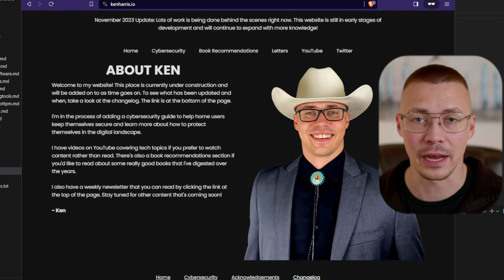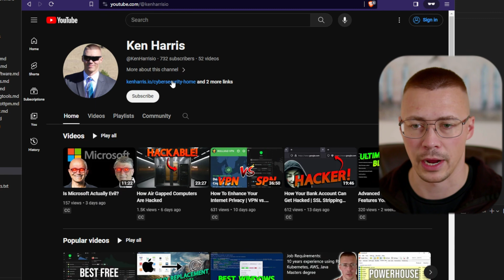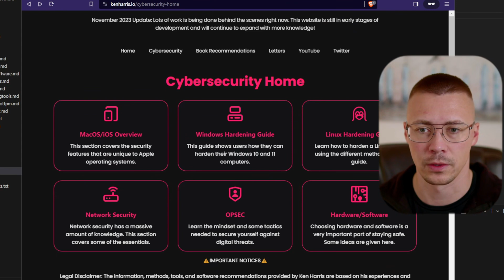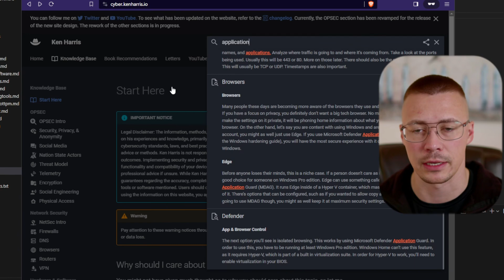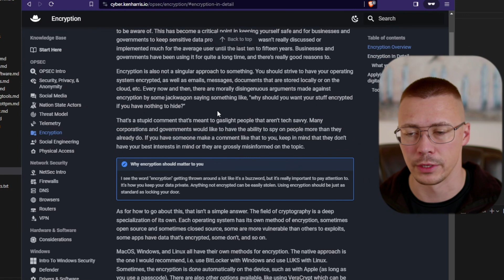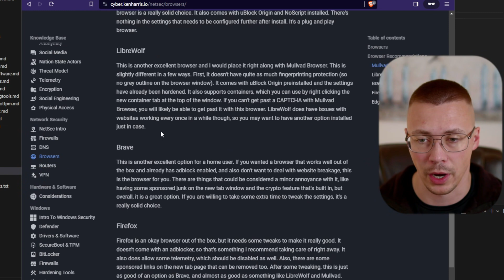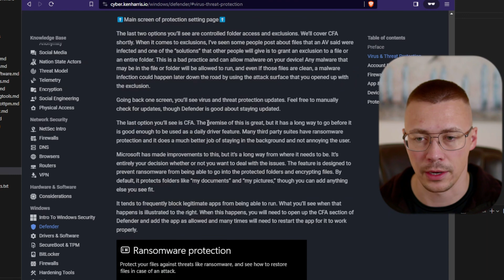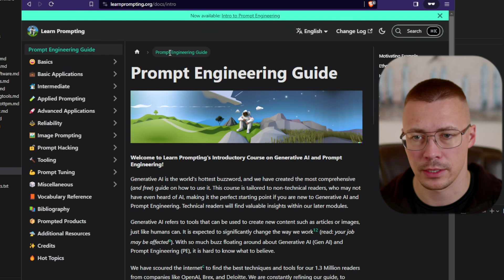Ultimate Home User Cybersecurity Resource (2024 Edition)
The massive cybersecurity resource for home users got a big update recently! I got it switched over to a new platform to accommodate all the current info better and to help with organizing all the new content that's on the way.

Timestamps:

00:00 New Website
01:13 Changes On The New Site
04:30 Remastered Content
07:23 Feedback
08:07 Visual Studio Code
09:27 Outro